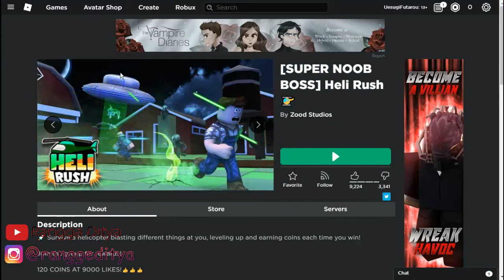NOOB JADI BOSS !! Heli Rush - Roblox Indonesia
susah juga bro lawan noob bos karena dia .
pokoknya ini seru bgt gais
Penasaran seperti apa? tonton sampai habis!